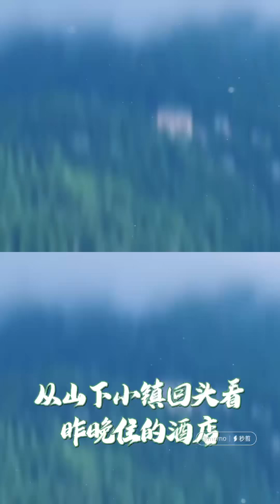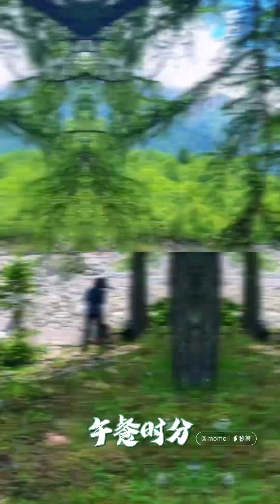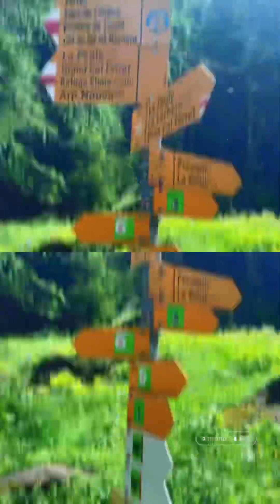#2024#灿烂一夏#阿尔卑斯旅行#爬山小伙伴#你我相约 环勃朗峰 徒步 第四天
Tour du Mont Blanc
环勃朗峰徒步第四天

从尚佩克斯（Champex）-出发，下山500米到山谷里的小镇Issert，沿着瑞士费丽山谷（Val Ferret）前行，穿越几个美丽迷人小村庄Les Arlaches，Praz-de-Fort小镇，继续爬高约1000米， 远眺Mont Dolent 雪峰 ，进入La Fouly，最后攀登 500到达拉佩拉兹 （La Peulaz ）山屋，徒步距离约14迈。